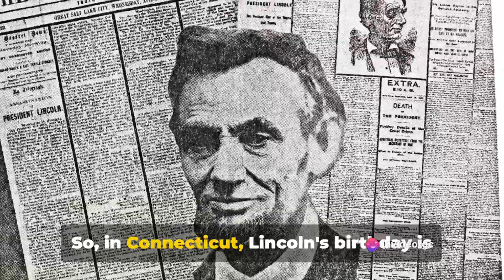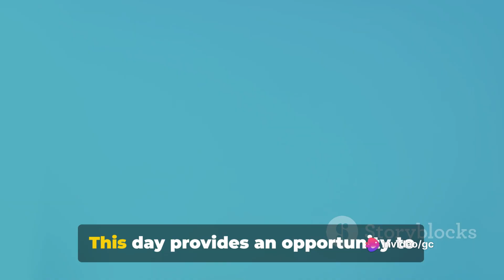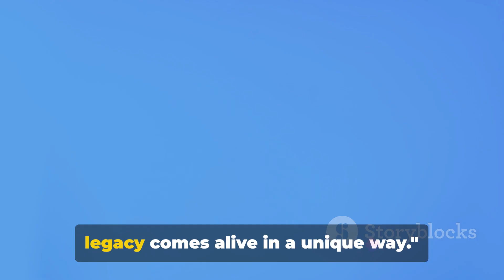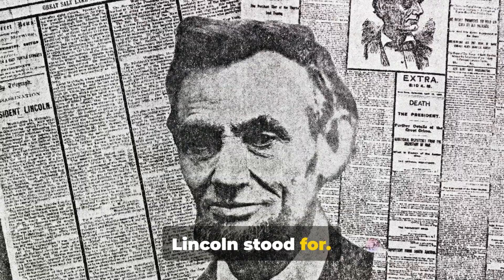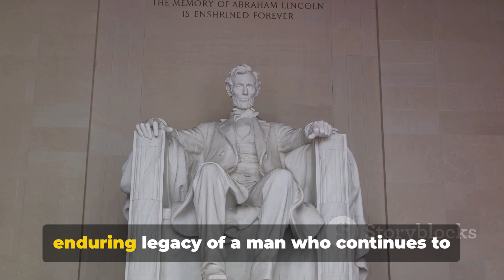Lincoln's Birthday in Connecticut, Illinois, Missouri, and New York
Description:
Join us as we celebrate Lincoln's Birthday across Connecticut, Illinois, Missouri, and New York! From historic sites to educational programs, parades, and reenactments, discover how these states honor the legacy of Abraham Lincoln on February 12th. Learn about Lincoln's impact on American history and the enduring values he stood for. Don't miss this insightful journey into the heart of Lincoln's legacy!

Celebrate Lincoln's Birthday in style by visiting these four states where the former president has a special place in history. From Connecticut where he was born, to Illinois where he started his political career, to Missouri where he delivered his famous "House Divided" speech, and New York where he was laid to rest, each state has unique ways of honoring and remembering this iconic figure. Discover the rich history and celebrations surrounding Lincoln's Birthday in these four states - a must for any history buff!

Lincoln's Birthday (CT, IL, MO, NY)

abraham lincoln,the loud house,lincoln loud,

the lincolns
lincoln
abraham lincolns
lincolns death

google calendar youtube channel